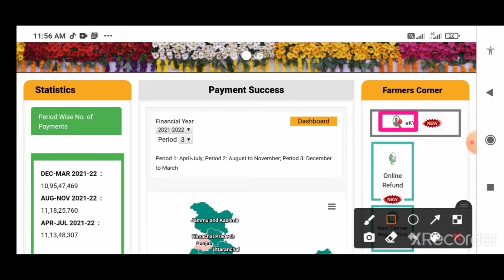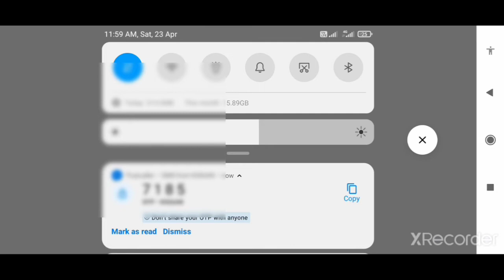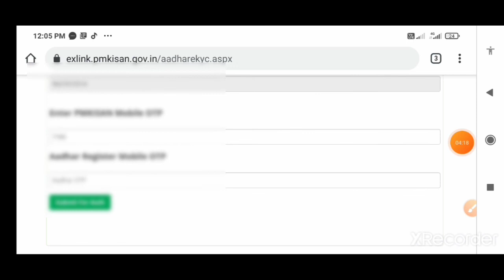Mobile Se PM Kisan E-kyc Kaise Karen। सम्मान निधि e-kyc कैसे करें बिना फिंगर।PM Kisan e-kyc 2022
इस video me pm kisan kyc ke bare me bataya h jisame vina finger k ekyc kar sakte ho  mobile se ekyc kaise karen samman bina finger ke kyc kar sakte khud se apne mobile se usake liye apke adhar me mobile number link hona jaruri h agar nahi h to jansewa kendra ja kar pm kisan kyc kara sakte h

pm kisan e-kyc kaise karen
bina finger kyc kaise karen
kyc karna sheekhen
adhar me mobile number link hone par kyc kaise karen
ghar par e-kyc kaise kare mobile se e-kyc kaise kare janseva kendra se kyc kaise karaye
csc se kyc kaise karen
apne mobile se e-kyc kaise kare
e-kyc nahi to nahi ayega 2000 khate men
kyc nahi to nahi milegi samman nidhi ka 2000 मोबाइल से ई केबाइसी कैसे करे
pm किसान e-kyc कैसे करे
किसान केबाइसी,जाने कबाइसी के बारे मे
केवाईसी के लाभ
केबाइसी की हानि
e-kyc mobile
e-kyc otp se karen
samman nidhi payment
pm kisan kist
pm kisan labh
csc kyc labh
kisan online form locvani kyc
samman nidhi kyc
pm kisan kyc
samman nidhi payment failed
beneficiary kisan labh

Lalit Mix Monitor,